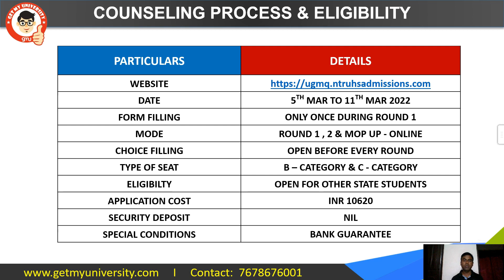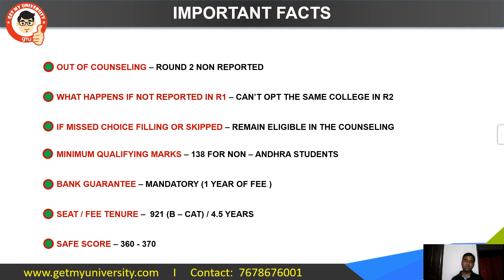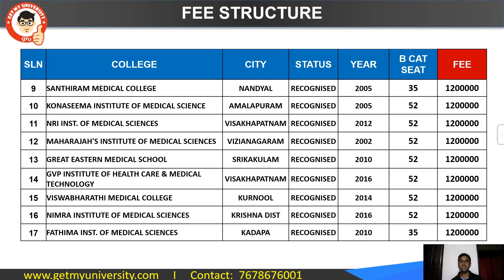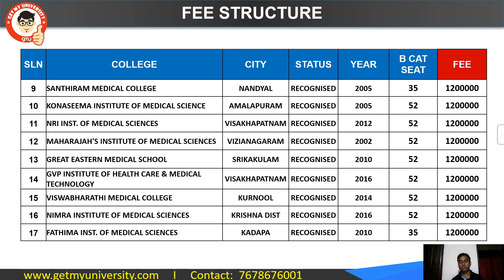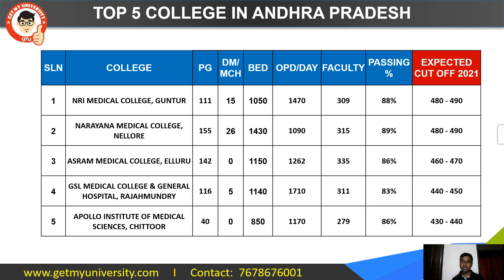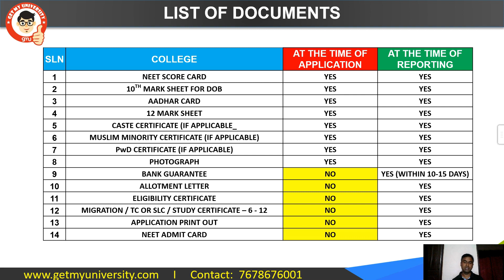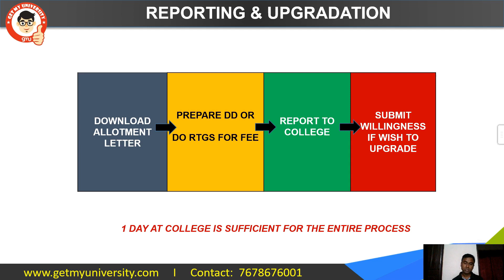ANDHRA PRADESH NEET UG COUNSELING 2021 | COUNSELING RULES | SEAT & FEE | EXPECTED CUT OFF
Andhra Pradesh Private Medical Colleges offers very good academics at a moderate budget and low score.

In this video we have discussed about Andhra Pradesh NEET UG counseling for Management Quota (B - Category Seat)

We have discussed about Counseling Process, Rules, Top 5 private Medical College, Expected Cut off